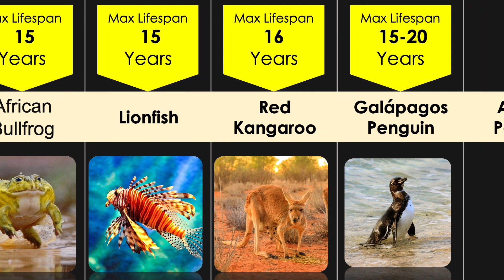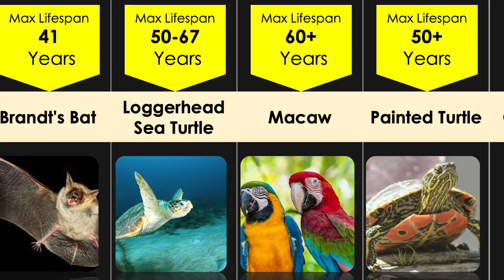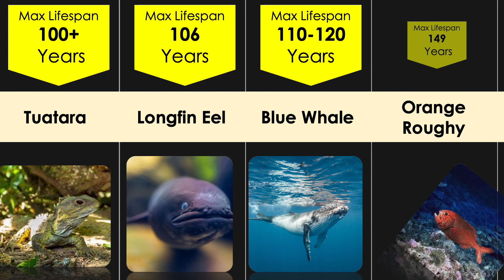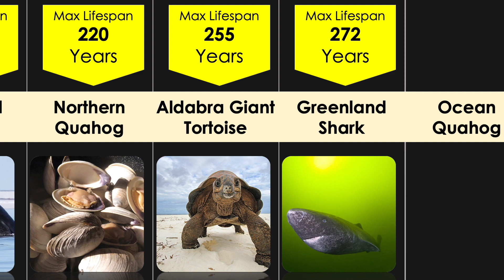Longest Living Animals on Planet 🦌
Lifespan of the animals that live the longest
Tufted Deer
African Bullfrog
Lionfish
Red Kangaroo
Galápagos Penguin
African Penguin
Siberian Tiger
Bald Eagle
Horseshoe Crab
Horse
Beluga Whale
Hippopotamus
Bottlenose Dolphin
African Grey Parrot
Brandt's Bat
Loggerhead Sea Turtle
Macaw
Painted Turtle
Gray Whale
Nile Crocodile
Sperm Whale
African Elephant
Green Sea Turtle
Fin Whale
Giant Clam
Japanese Spider Crab
American Lobster
Australian Lungfish
Alligator Snapping Turtle
Tuatara
Longfin Eel
Blue Whale
Orange Roughy
Lake Sturgeon
European Pond Turtle
Geoduck
Galápagos Tortoise
Giant Tortoise
Koi Fish
Red Sea Urchin
Bowhead Whale
Northern Quahog
Aldabra Giant Tortoise
Greenland Shark
Ocean Quahog